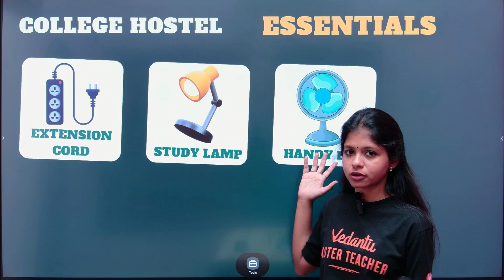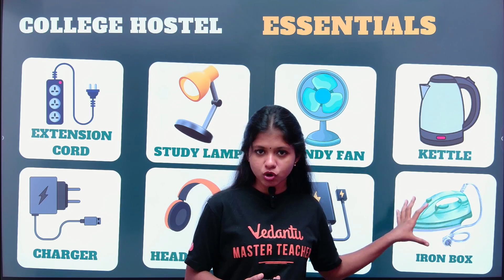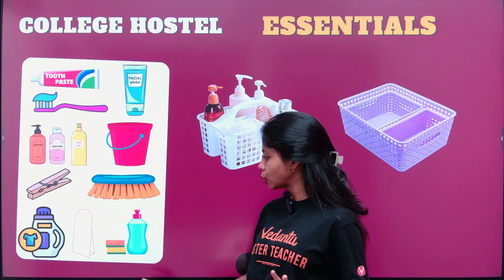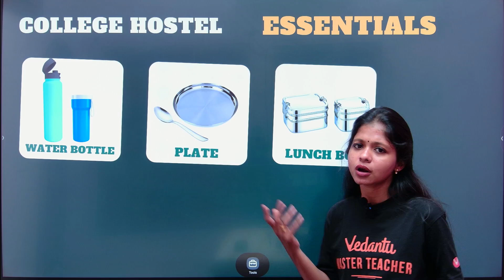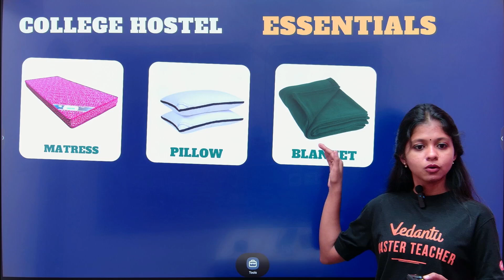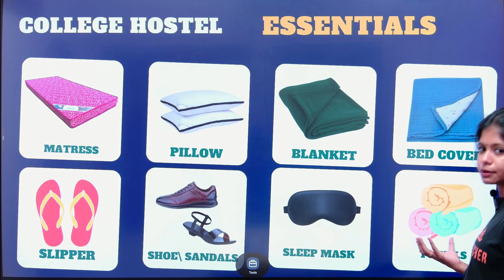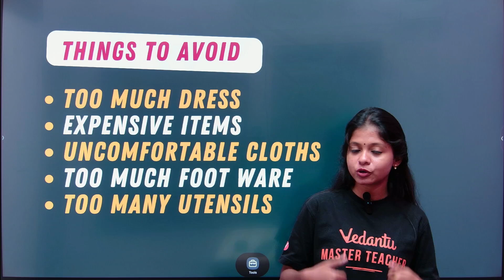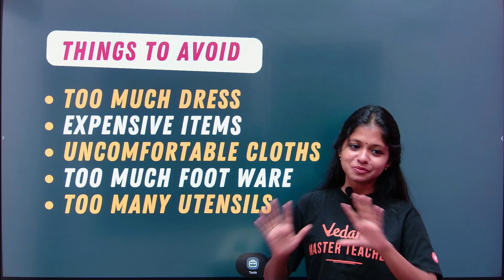Things you need in Hostel | Hostel Packing Essentials | Shravanee Ma'am